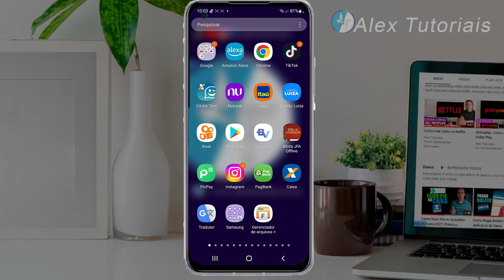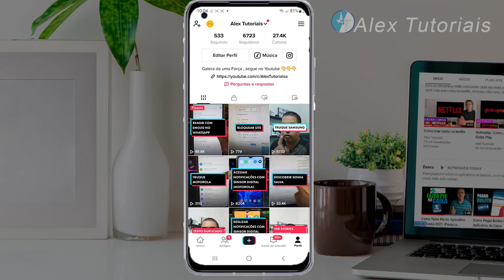Como Fixar vídeo no Tik Tok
Se você quer fixar vídeo no tik tok eu mostrar como que faz, é bem fácil e simples de fazer.